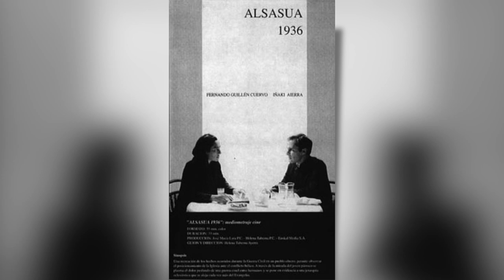Zinemira Saria: Txepe Lara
| Jose Maria Lara, Txepe Lara zinema munduan, Madrilen jaio zen 1948an. 1985ean hasi zuen zinemarekin harremana, foto finkoko eta kamera-laguntzaileko zereginak betez Hamaseigarrenean aidanez (Anjel Lertxundi, 1985), Zergatik panpox (Xabier Elorriaga, 1986), Adiós, pequeña (Imanol Uribe, 1986) eta Ander eta Yul (Ana Díez, 1988) filmetan.